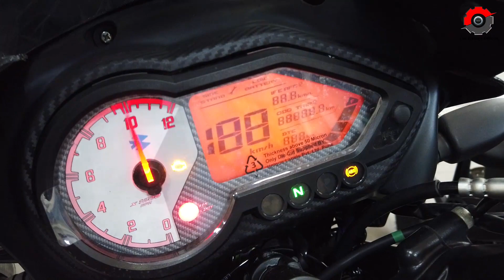New TVS Apache RTR 160 2V VS Bajaj Pulsar 150 - Which one to buy ? Detailed Comparison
In this video we did detailed Comparison between New TVS Apache RTR 160 2V & Bajaj Pulsar 150, watch it till the end if you are looking to buy one of them.